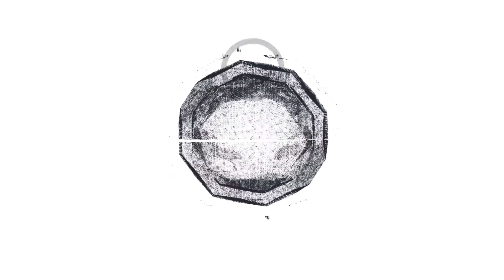Greg Hackett "I don't see why Spence picked Danny Garcia"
Trainers Greg Hackett and Dawud Bey break down the potential matchup between Errol Spence and Danny Garcia.